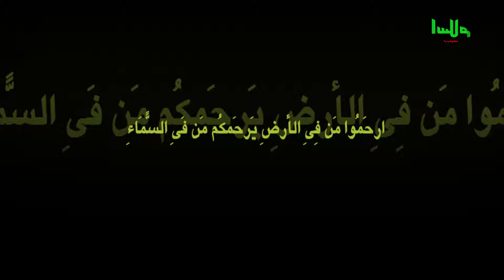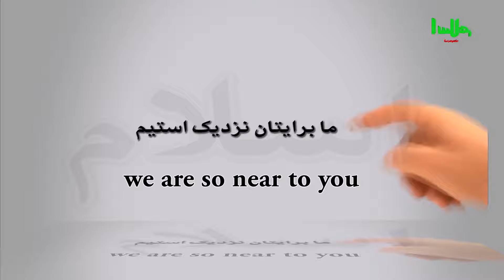194 komak ba 21 famil کمک به ایتام